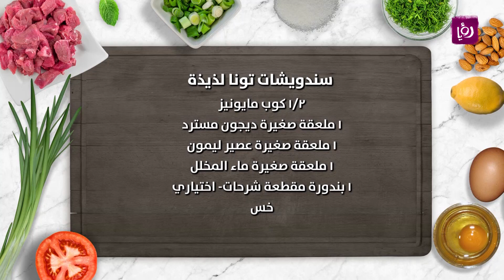سندويشات تونا لذيذة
المقادير:
٨ حبات خبز توست
٢ علبة تونا
١ بصل أخضر مفروم
١ عود كرفس مفروم
١ مخلل خيار مفروم
١/٤ كوب لبن
١/٢ كوب مايونيز
١ ملعقة صغيرة ديجون مسترد
١ ملعقة صغيرة عصير ليمون
١ ملعقة صغيرة ماء المخلل
١ بندورة مقطعة شرحات- اختياري
خس

مطبخ رؤيا